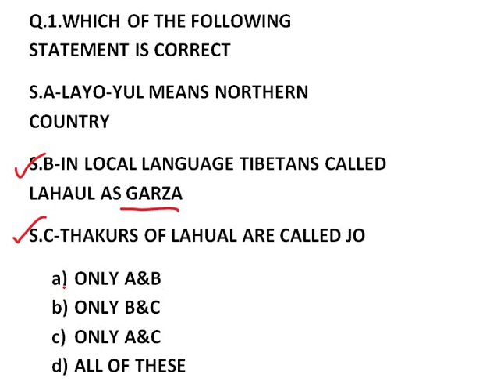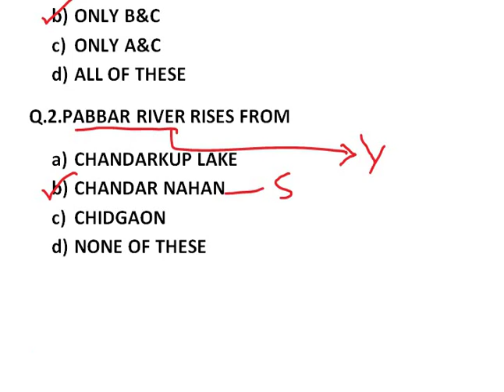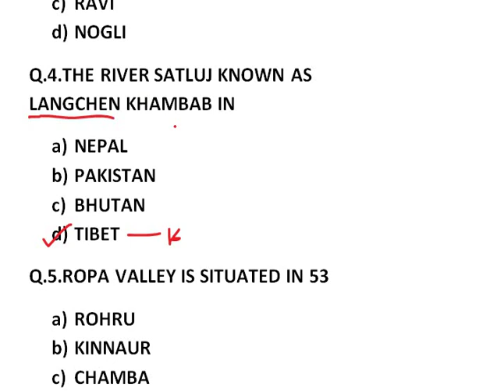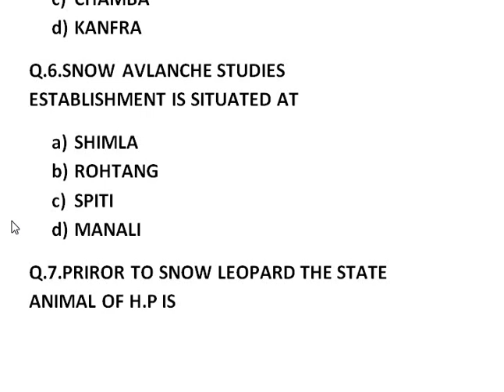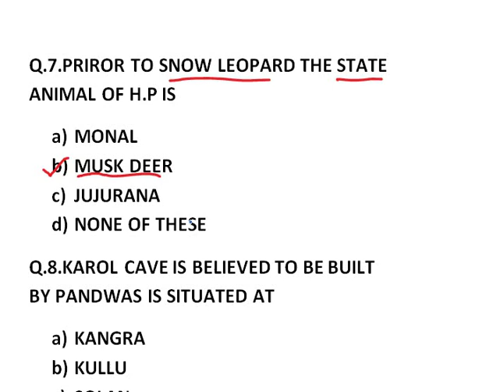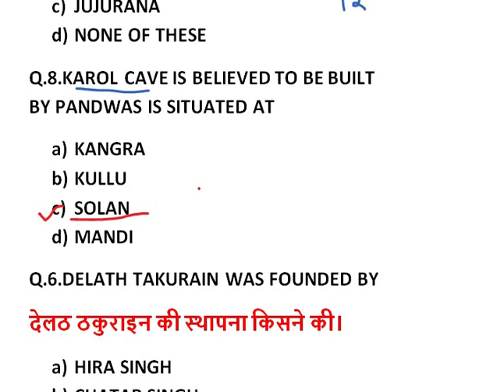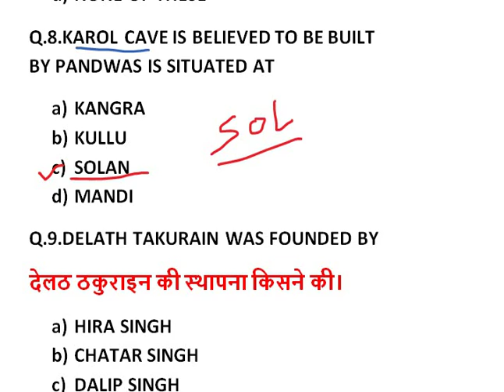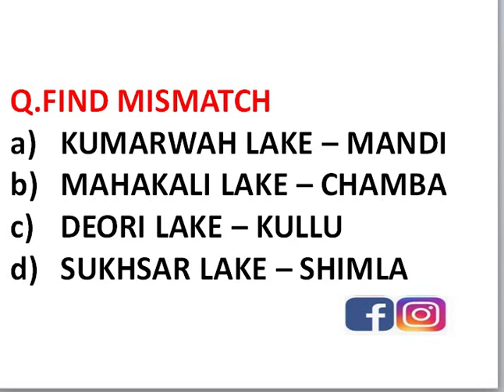HIMACHAL PRADESH GK IMPORTANT QUESTIONS || HPGK IMPORTANT QUESTIONS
IN THIS VIDEO WE WILL DISCUSS IMPORTANT HIMACHAL PRADESH GK QUESTIONS FOR HAS,NAIB TEHSILDAR,ALLIED SERVICES,TGT ARTS